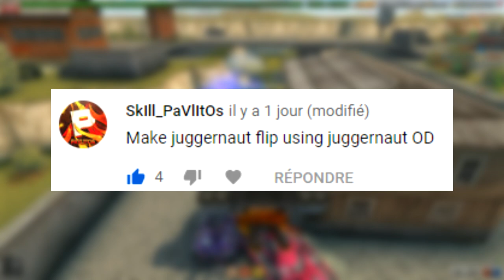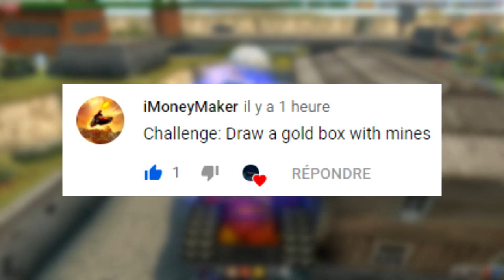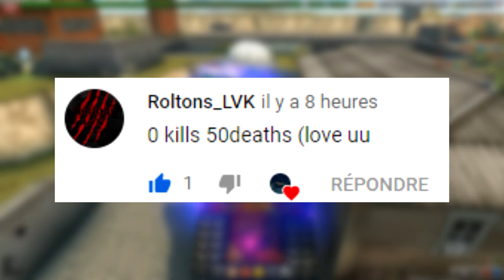Tanki Online Challenges #1 | Sending promo codes !?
Comment new challenges for the next challenge video

♦Thumbnail : Photoshop CC 2019

♦ Recorder : NVDIA GeForce Experience

♦ Main Account : Espoir

♦ RTL Account : No.Lifer

♦ Other Accounts : TrusT_Me/Underneath/lmpart

♦  Tanki X Account : Unknow.Legend

⇒ Fab#5098